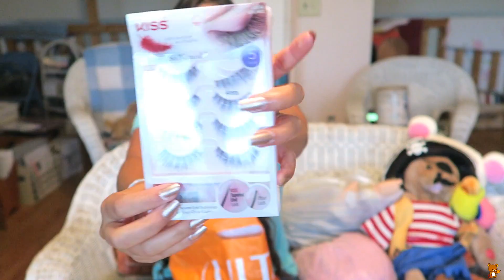Todas as minhas Comprinhas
Oiii meus amores lindos do meu coração hoje mostro pra vcs um pouco das Comprinhas que fiz em Duluth Minnesota, não tem só maquiagem tem blusas e sandálias tbm, espero que vcs gostem bjs amores